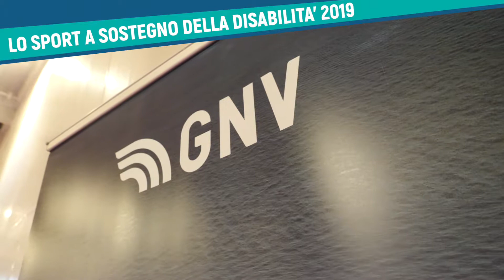GNV Grandi Navi Veloci + Rotary Genova